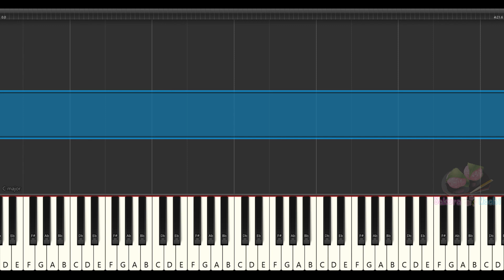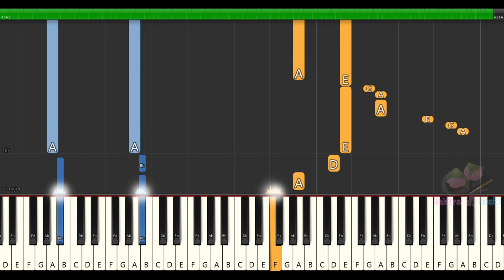Iihitabidachi - Momoe Yamaguchi (Piano Tutorial)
Composed by Shinji Tanimura and sung by Momoe Yamaguchi, this is a popular popular song that is famous in Japan!